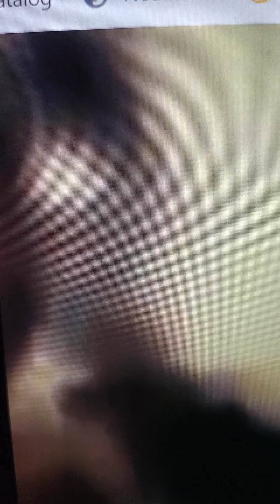Alien 👽 inside a ufo 04.02.2023